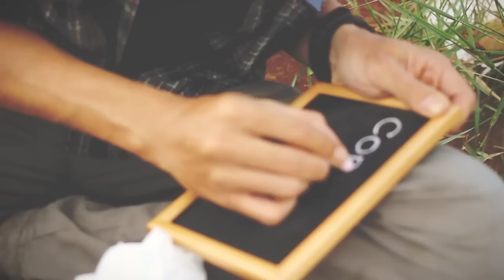Maternity Photo Shoot Okkie & Vima | COMESTOARRA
Behind the scene of Okkie & Vima 's Maternity Photoshoot by Comestoarra.